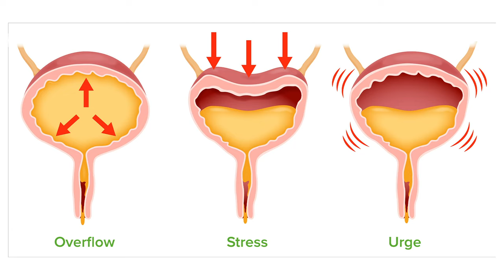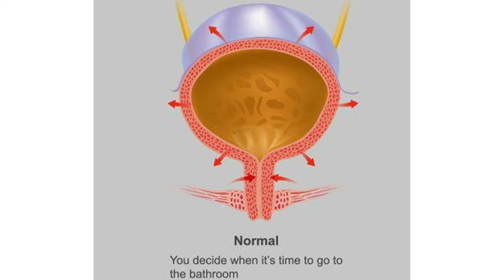Few tips on Bladder incontinence !